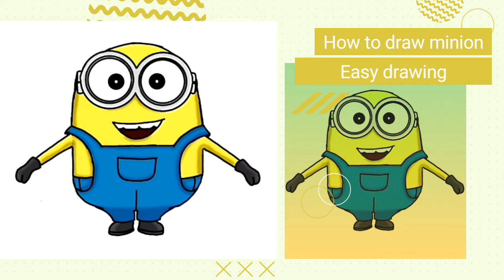Minion-drawing-how to draw minion-how to draw Bob minion-easy and fun tutorial-menggambar minion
Menggambar Minion
Menggambar Bob Minion
Gambar karakter populer
Gambar karakter lucu
Gambar kartun lucu
Gambar kartun populer
Tutorial menggambar mudah
Belajar menggambar dan mewarnai
Belajar menggambar kartun
Belajar menggambar karakter
Belajar menggambar mudah
Minion
Menggambar minion
menggambar minions
menggambar minion dengan mudah
menggambar minions dengan pensil
menggambar minion graffiti
menggambar minions graffiti
menggambar minions di dinding
menggambar minion yang banyak
cara menggambar minion
menggambar anime minion
cara menggambar minion bob
cara menggambar minion yang banyak
cara menggambar minion yang mudah
cara menggambar minion mata satu
cara menggambar minion dengan mudah
cara menggambar minion di tembok
cara menggambar minion keren
cara menggambar minion dengan pensil
menggambar doodle minions
cara menggambar minions dengan mudah
menggambar grafiti minion
menggambar grafiti minions
menggambar kartun minion
cara menggambar kartun minion
kreatif menggambar minion
langkah menggambar minion
menggambar nama minion
cara menggambar minions
video menggambar minions
menggambar tulisan minion
menggambar tema minion
tutorial menggambar minion
minion untuk menggambar

menggambar minions
menggambar minion graffiti
menggambar minions graffiti
cara menggambar minion
menggambar anime minion
menggambar doodle minions
menggambar grafiti minion
menggambar grafiti minions
menggambar kartun minion
kreatif menggambar minion
langkah menggambar minion
menggambar nama minion
cara menggambar minions
video menggambar minions
menggambar tulisan minion
menggambar tema minion
tutorial menggambar minion
minion untuk menggambar
cara menggambar minions yang mudah
cara menggambar minions sketsa
menggambar sketsa minions
cara menggambar grafiti minions

minion
minion bike
minion sepeda
minion wallpaper
minion bob
minion png
minion adalah
minion artinya
minion aesthetic
minion asli
minion anak kecil
minion art
minion all england
minion agnes
minion badminton
minion bnb
minion banana
minion bulutangkis
minion bahasa indonesia
minion bmx
minion coc
minion cake
minion canister tupperware
minion character
minion custom
minion classic
minion couple
minion cartoon
minion dari kain flanel
minion di ml
minion dubbing indonesia
minion dari botol bekas
minion double frame
minion doodle
minion dave
minion deki
minion exe
minion emoji
minion easter egg
minion eso
minion film
minion full movie sub indo
minion flanel
minion full movie
minion frame 24
minion foto
minion font
minion face
minion gambar
minion grafiti
minion gif
minion ganda putra
minion genio
minion girl
minion hitam putih
minion hd
minion hitam
minion holiday special
minion hantu
minion hijau
minion happy birthday
minion happy meal
minion indonesia
minion itu apa
minion inex
minion indonesia badminton
minion itu hewan apa
minion io
minion ikut thailand open 2021
minion imdb
minion jahat
minion juara all england
minion japan
minion jumbo
minion jerry
minion joker
minion jogja
minion zombie
minion keren
minion kevin
minion komputer kediri
minion kuning
minion karakter
minion kecil
minion kevin sanjaya
minion lucu
minion logo
minion lucu wallpaper
minion lipat
minion language
minion love
minion lk21
minion level 5
minion minion
minion ml
minion mobile legend
minion mata satu
minion mcd
minion motor
minion meme